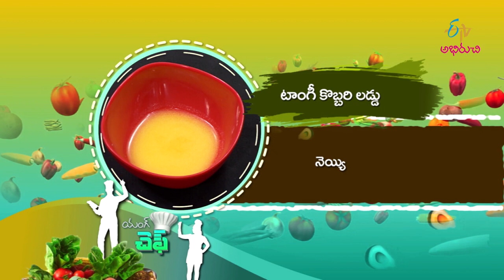Tangy Kobbari Laddu | Young Chef | 15th December 2020 | Full Episode| ETV Abhiruchi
కొబ్బరి లడ్లు-పుల్లగ,తియ్యగా

Tangy Kobbari Laddu is a tasty dish in which ghee roasted kiwi, coconut powder, condensed milk and orange juice powder are mixed and made into laddus and garnished with cherries.